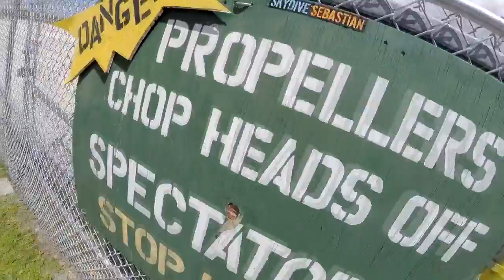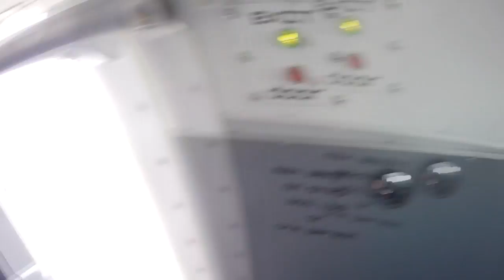Skydive Sebastian - Anurag's Skydive